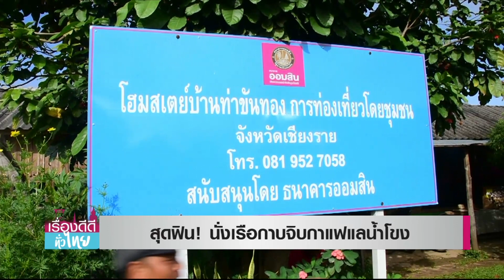สุดฟิน!! นั่งเรือกาบจิบกาแฟแลน้ำโขง | เรื่องดีดีทั่วไทย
สุดฟิน!! นั่งเรือกาบจิบกาแฟแลน้ำโขง | 2/10/63 | เรื่องดีดีทั่วไทย